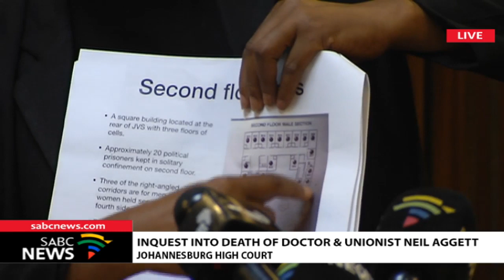Aggett Inquest, 28 January 2020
The inquest into the 1982 death in detention of anti-apartheid activist Dr Neil Aggett continues in Johannesburg.
Joseph Nyampule a former security branch member at the then John Vorster Square will continue with his testimony.
Aggett, a medical doctor was found hanging in his cell on the 5th of February 1982.